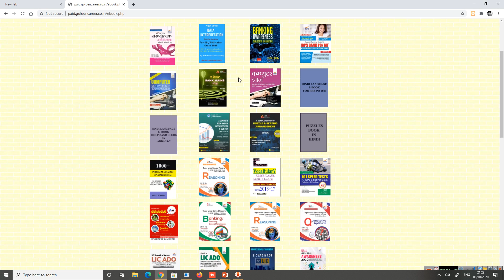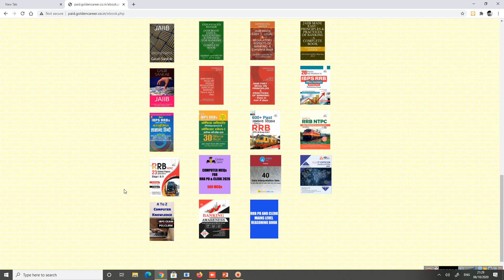RRB PO AND CLERK MAINS में हिंदी में पूरे नंबर दिलाने वाली BOOK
Golden Career PREMIUM MEMBERSHIP LINK : (99 Rupees Only for 1 year)